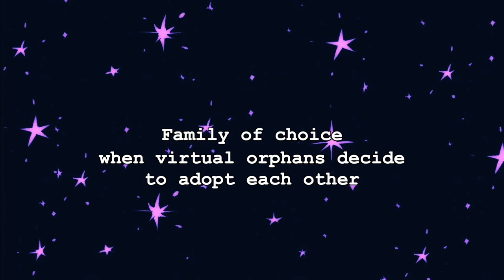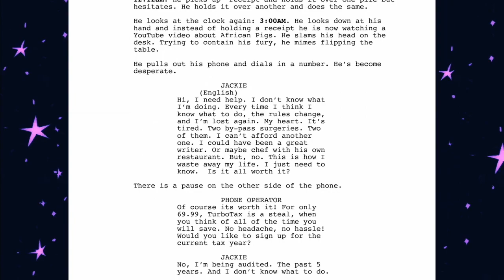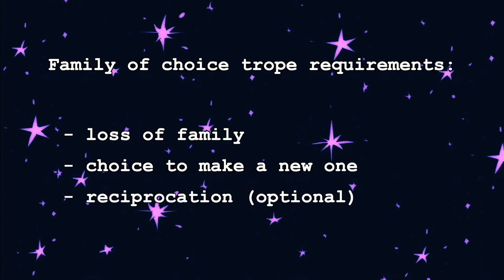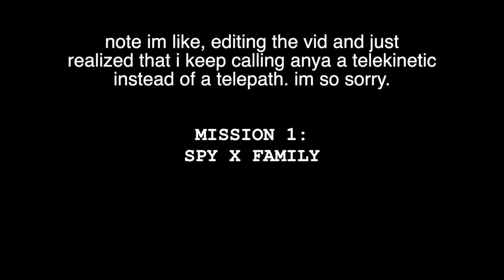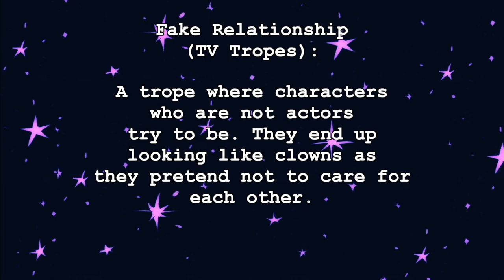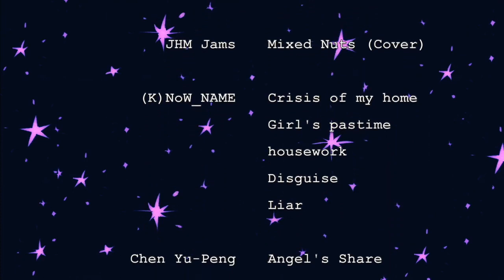Is It Found Family?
0:00 Note
0:40 What is found family? (w/ examples)
7:09 Spy x Family
13:19 Mistaken identity
17:02 Fake relationship
21:55 Final thoughts